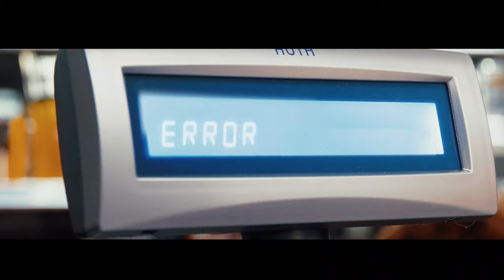THE NIGHT OF THE HUNGRY TURTLES | Episode 1 | LGBTQ Web Series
►This is a Pilot of a kick-ass lesbian Webseries we sadly never continued (Germany, 2019)

starring
Lina Zaraket | Lilly

(Germany, 2019)

Bullet and Lilly want to do it one last time. A last heist before the two women disappear from cold Germany and settle to the Caribbean. But something goes terribly wrong.